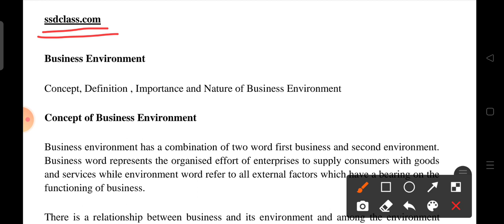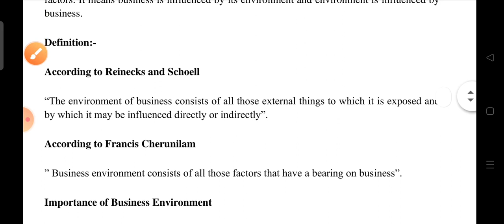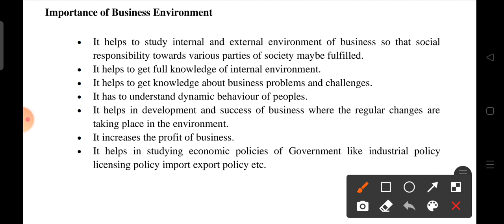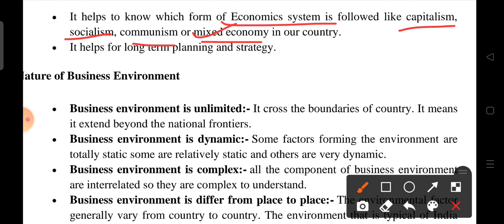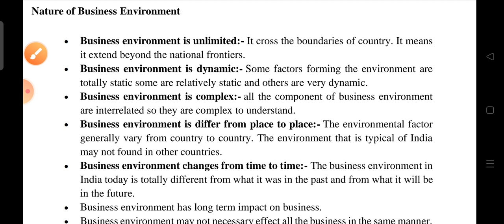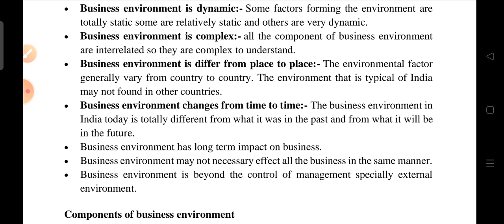Business Environment, its Concept, Definition, Nature and Importance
Components of Business Environment